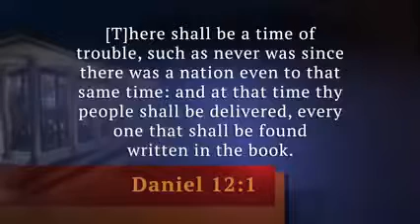Excerpt from the Key of David: Daniel and the Hidden Gospel